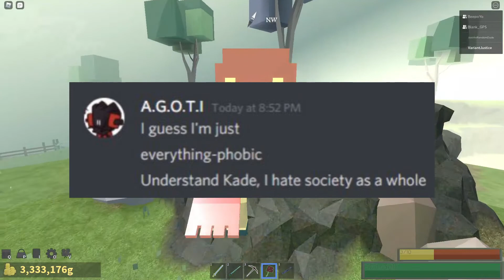Fantastic frontier for the soul. | Roblox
honestly this recording was the most fun ive had in awhile.
WELCOME TO THE N E W MINECRRAFT U{DSTrE EWE GOT EARLY ASCes.

Deltarune - Hip Shop (rish said not to mind all the deltarune stuff but im minding it rn.)